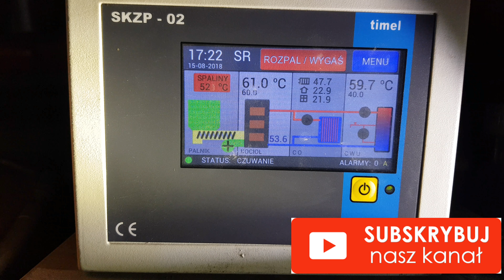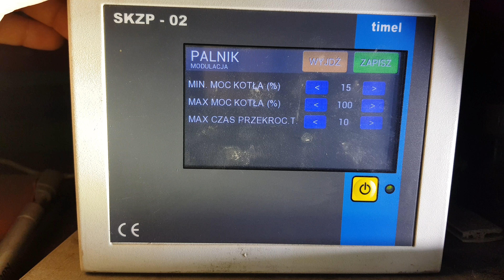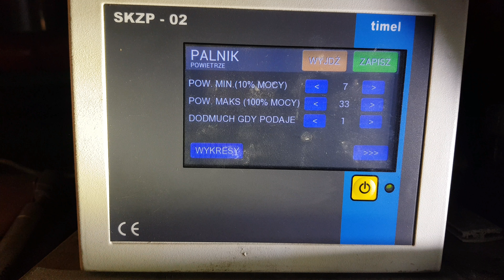Ekogroszek Jaret PLUS Podsumowanie Test